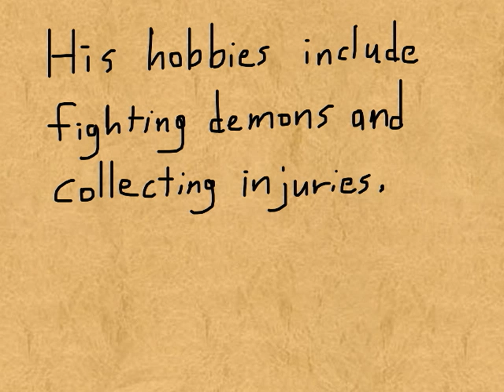Let's Play Sword of the Berserk Part 2B - Terrible News